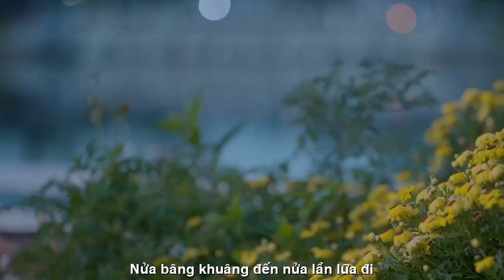[FULL HD]NÀNG THU XƯA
ĐẾN VỚI
NHÀ THƠ LAN PHƯƠNG NHA TRANG
PHỔ THƠ ĐẠI HÁT TÀO LAO
TÁC PHẨM:NÀNG THU XƯA(NGẬP NGỪNG THU)
THƠ LAN PHƯƠNG

NGẬP NGỪNG THU
Se se chút lạnh gió thu
Níu mưa ở lại hát ru lá vàng
Hình như nắng đã dịu dàng
Hiu hiu thả nhẹ lên hàng cây xa
Gót trầm trên lối em qua
Vắng tanh đá sỏi, cỏ hoa vơi dần
Hình như thu cũng tần ngần
Nửa bâng khuâng đến, nửa lần lữa đi...